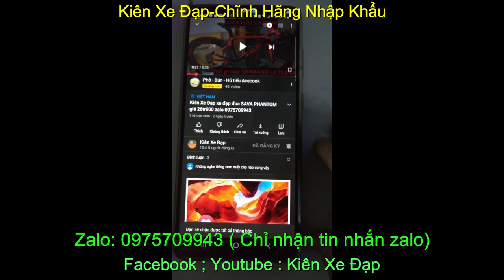Kiên Xe Đạp xe đạp đua MERIDA ROAD 904 giá sold zalo 0975709943